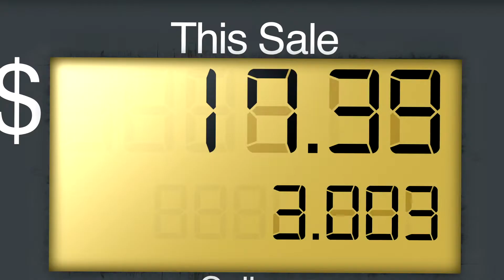RV lots Calgary Tag June 2022